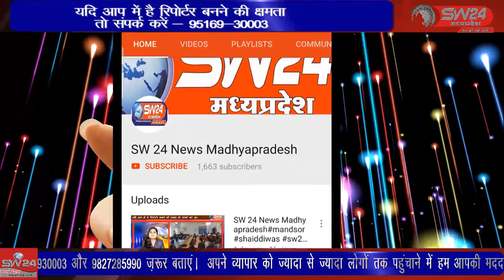शनि मंदिर पर विधि विधान के साथ शनि महाराज की पूजा अर्चना की गई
उज्जैन के रामघाट शिप्रा नदी किनारे प्रसिद्ध शनि मंदिर पर विधि विधान के साथ शनि महाराज की पूजा अर्चना की गई और भव्य भजन संध्या की गई इस दौरान बड़ी संख्या में भक्त श्रद्धालु मौजूद रहे  उज्जैन से विरेन्द्र शर्मा की रिपोर्ट